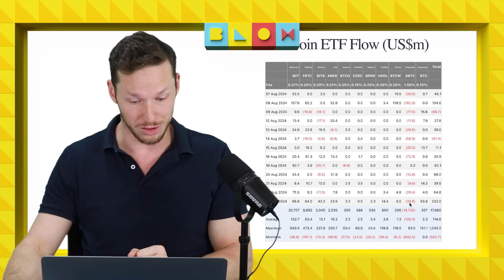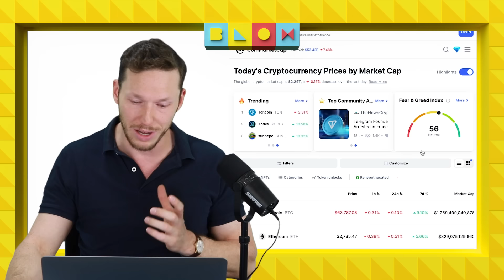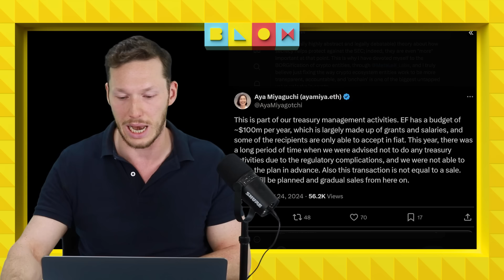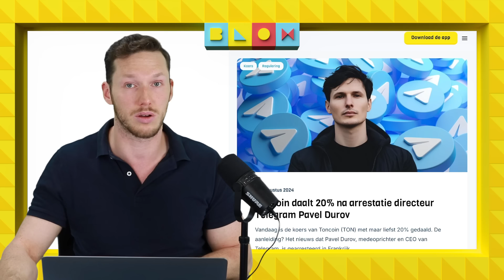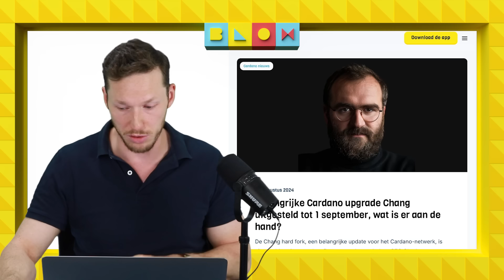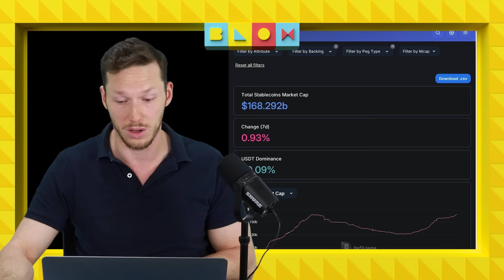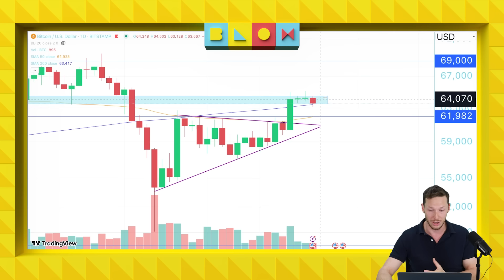CRYPTO ontwaakt, BTC+7%! | Gaan CARDANO en ETHEREUM hierom dalen? | Crypto nieuws vandaag | #1169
Eindelijk weer beweging in de markt! Voor de meeste crypto is dit (nog) goed nieuws. Voor TON ziet het er minder uit, na een daling van maar liefst 20%. Dit en meer in de video van Axel.

00:00 Intro
00:27 ETF flows: Topdag voor Bitcoin
02:00 Cryptomarkt komt tot leven, dit gebeurde er!
05:35 Gaat Ethereum Foundation 35.000 ETH dumpen?
07:45 Waarom daalde TON maarliefst 20%?
09:55 Grote update Cardano (ADA) uitgesteld!
11:26 Stablecoins bereiken nieuwe recordhoogte
13:22 Koerrrsen koerrrsen!
16:21 Outro